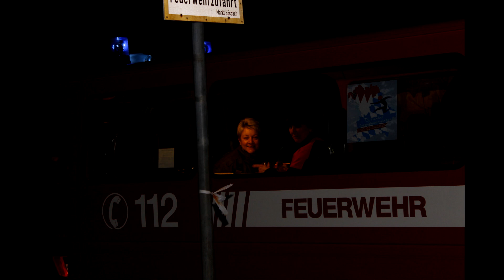Übung Marienstraße 12 || Hösbach-Bahnhof (Version 2)